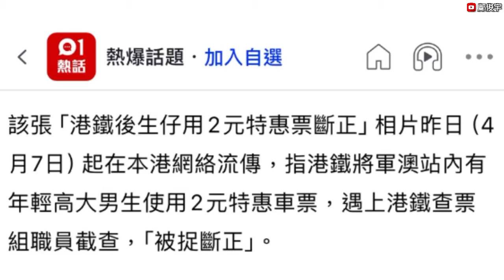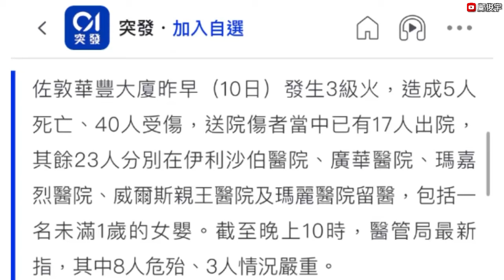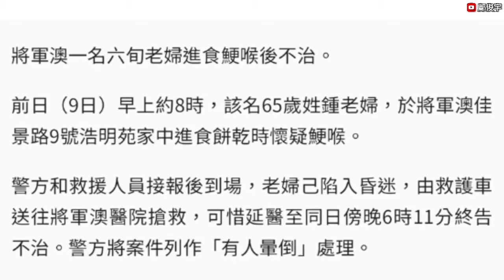後生仔用$2優惠斷正？拍照公審反牽另1波辯論？揭3級火華豐大廈床位月租？11-4-2024